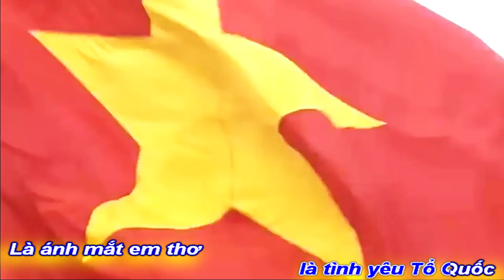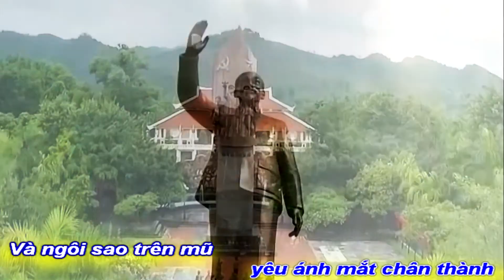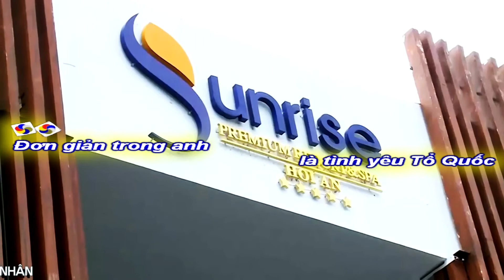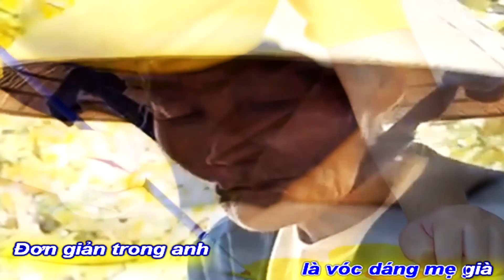[KARAOKE BEAT NỮ]CÔNG AN NHÂN DÂN"ĐƠN GIẢN TRONG ANH"|VĨNH LỘC-THANH NGA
TÁC PHẨM:ĐƠN GIẢN TRONG ANH
SÁNG TÁC:VĨNH LỘC
TRÌNH BÀY:CA SỸ THANH NGA